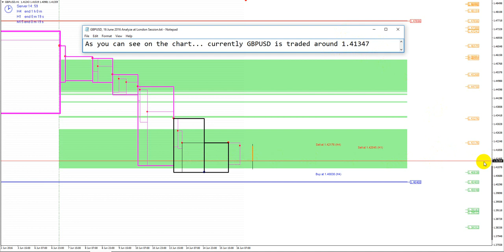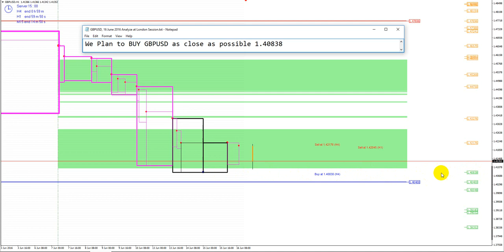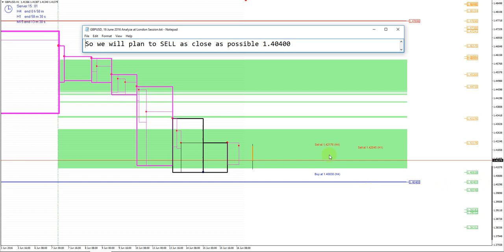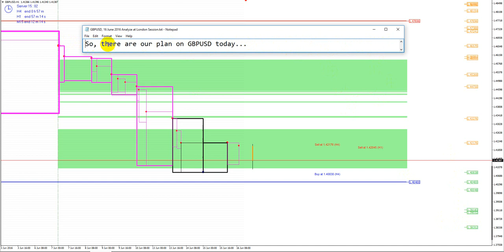GBPUSD, 16 June 2016, Analyze at London Session